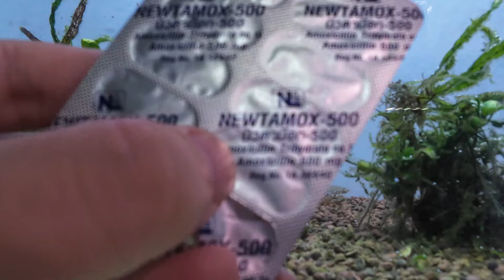ได้ปลาใหม่ ไม่มั่นใจทำยังไง? พักก่อนไหม๊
เวลาซื้อปลามาใหม่แล้วรู้สึกไม่มั่นใจนะครับ ว่ามันจะพาโรคติดต่อหรืออะไรมาให้ปลาเก่าเราไหม เราทำยังไงดี ในคลิปมีคำตอบครับ